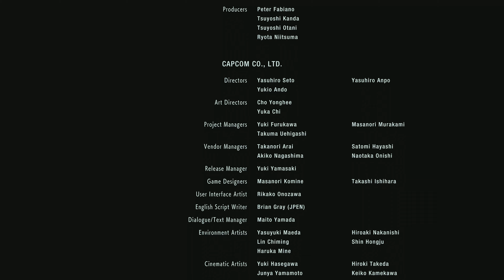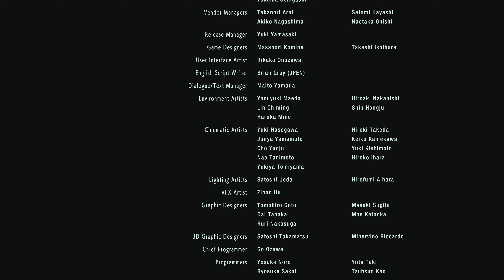The 4K Inferno Finale! | Resident Evil 3 REmake Part 4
My first attempt at beating Resident Evil 3 REmake on Inferno difficulty in glorious 4k 60fps!